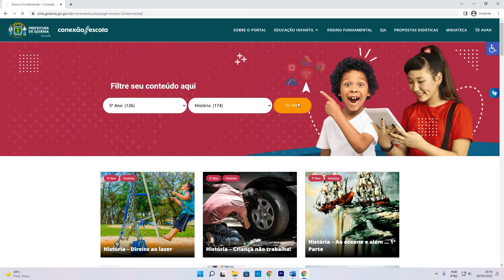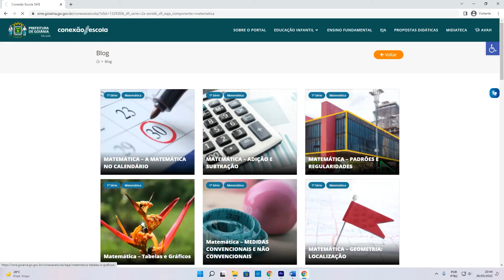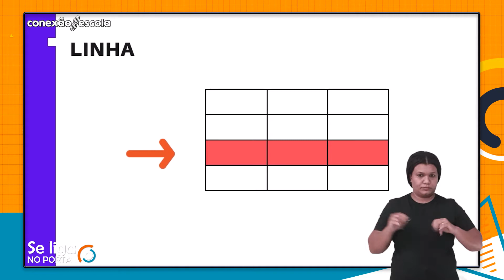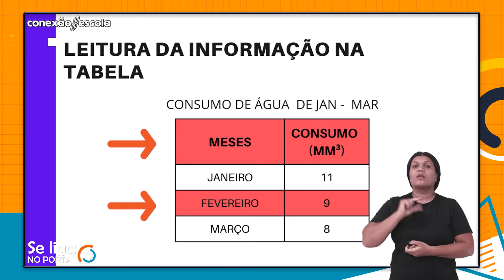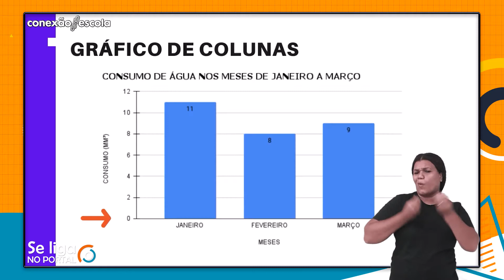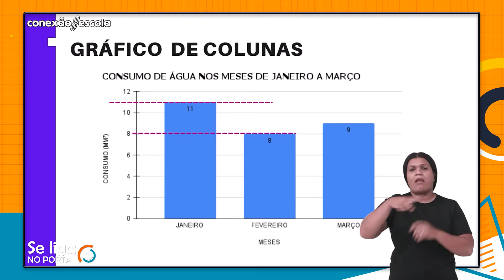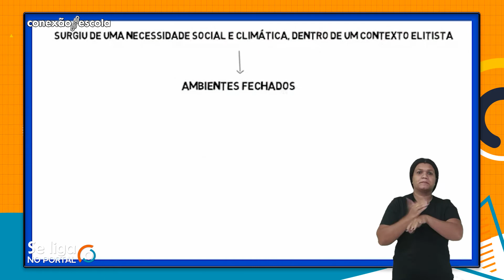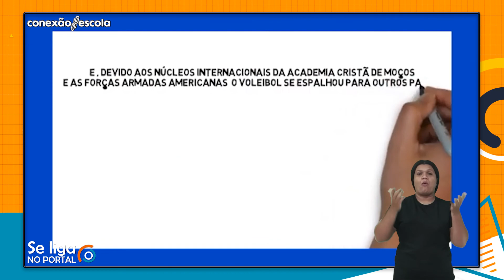Se liga no Portal #3 Bloco1